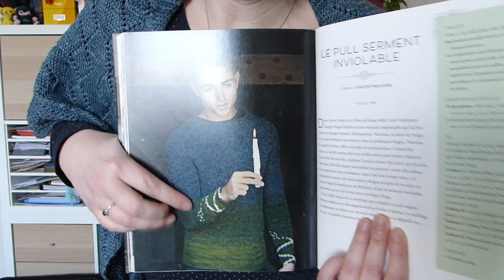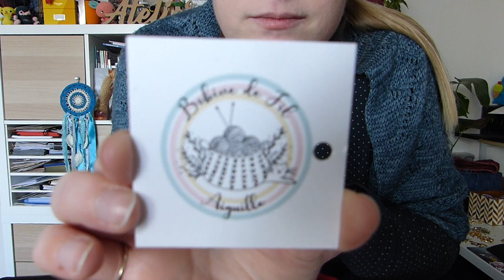Podcast crochet de Croch'ta maille n°7 : Le retour des dragons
Plongez dans mon univers tout au crochet avec ce nouveau podcast.

Au programme :
Des châles, des dragons, des craquages et pleins de nouvelles envies !

Retrouvez notre boutique en ligne dédiée aux accessoires pour le crochet
Ne manquez aucune actualité et aucun cadeau en vous inscrivant à notre newsletter, la Gazette de Croch'ta maille

Musiques :

Titre:  Naya
Auteur: HaTom

Titre:  Gaia
Auteur: Nova Noma